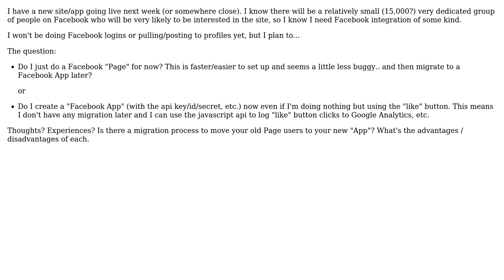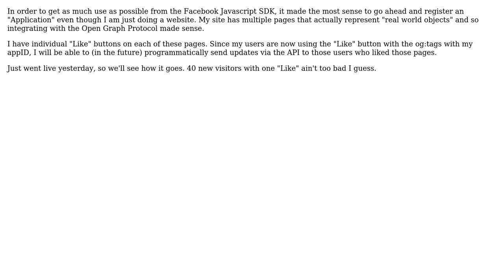Software Engineering: What's the best approach to Facebook integration? (3 Solutions!!)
Software Engineering: What's the best approach to Facebook integration?

With thanks & praise to God, and with thanks to the many people who have made this project possible! | Content (except music & images) licensed under CC BY-SA | Music | Images & others | With thanks to user Marcelo user Jay Stevens user James McLeod and the Stack Exchange Network Trademarks are property of their respective owners. You are responsible for your own actions.